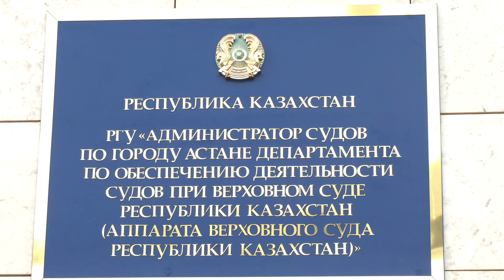Соттағы "Жаңа Қазақстанның" кейпі... ашық сот тек аты ғана